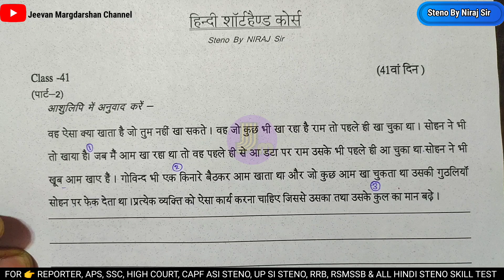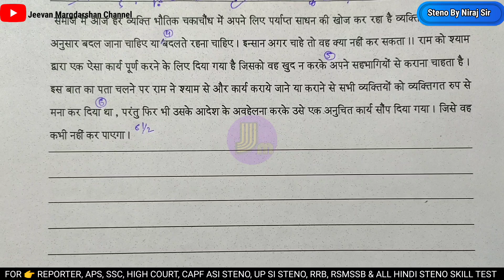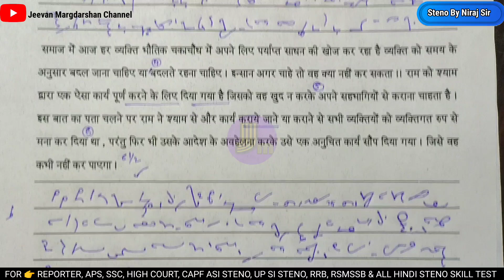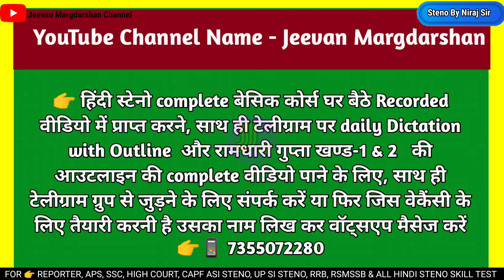SSC Stenographer, Basic Shorthand Class| Steno| CAPF| ASI Steno| High court| APS| reporter